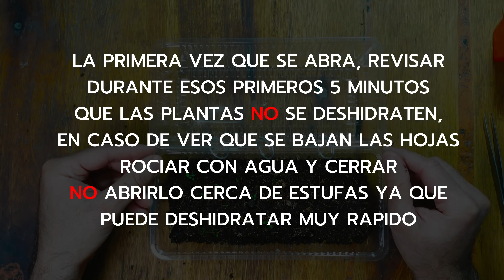🔴Primer TRASPLANTE de ARANDANOS👉 Sirve para frambuesas, fresas, grosellas desde Semillas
🟣Luego de la Siembra de Arandanos viene la etapa de adaptar las plantas a un Nuevo Ambiente.

🟣Adaptaremos las nuevas👉 plantas para que engrosen la cutícula que rodea a las hojas y adaptaremos a los estomas.

🟣Todo con el objetivo final para que las plantas de arándanos puedan resistir un nuevo ambiente con menos humedad.